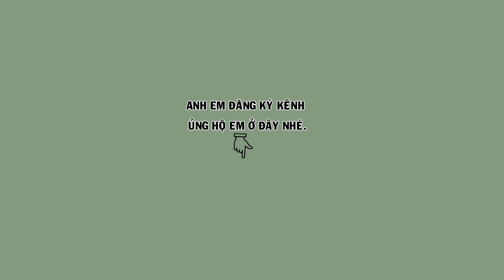HM 4519 - Họa mi dáng ngũ trường, hót cao cầu, bộ to như khướu ( giá 4tr5 ) | Hoạt Họa Mi